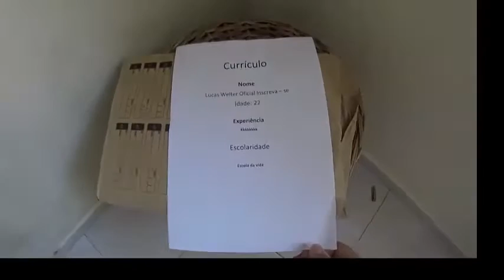POKEMON GO (PARÓDIA)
TRABALHAR QUE É BOM NADA HAHAHA